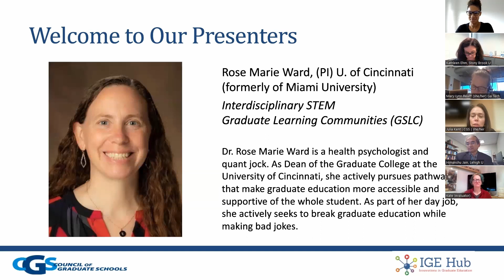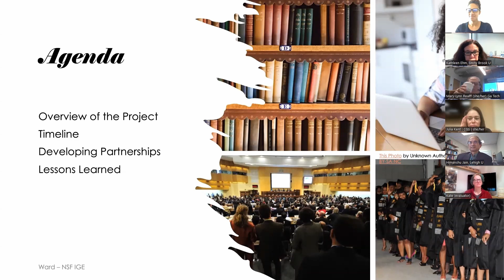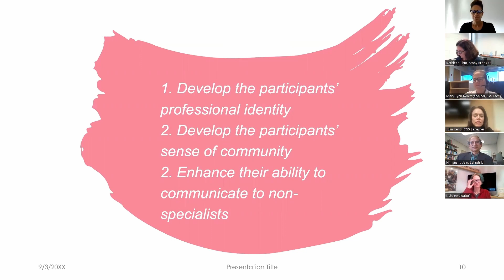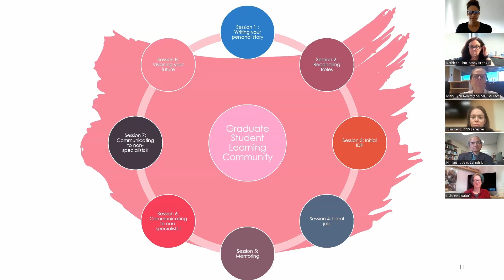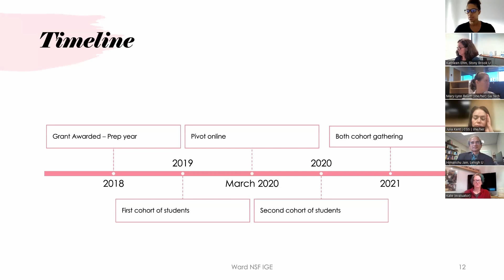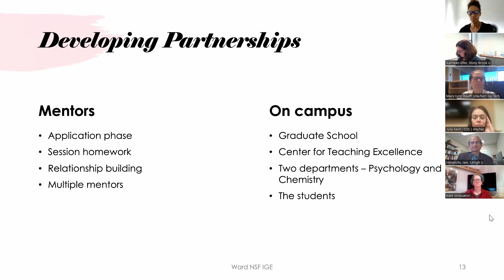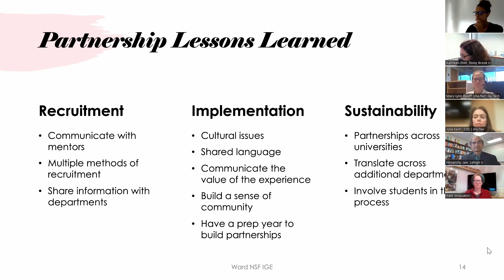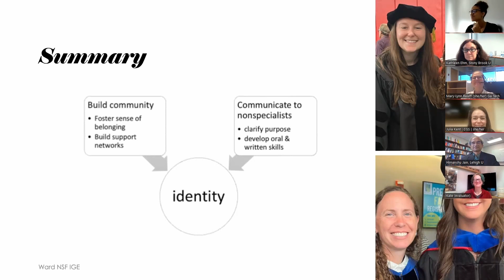IDEA Lab 1, Part 1: Building Campus Partnerships with Rose Marie Ward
Rose Marie Ward, PI, University of Cincinnati (formerly with Miami University)
Interdisciplinary STEM Graduate Learning Communities